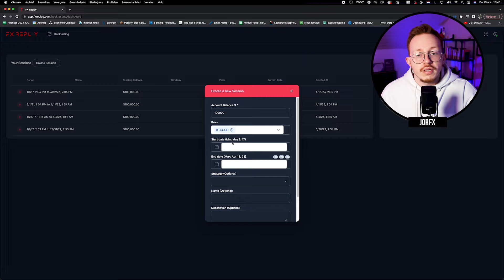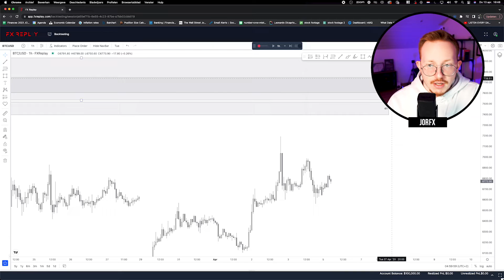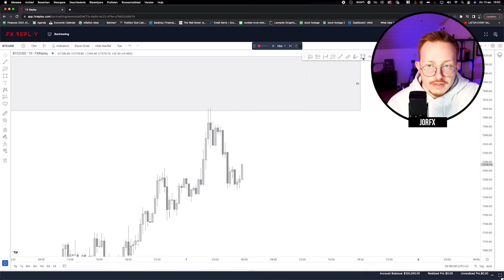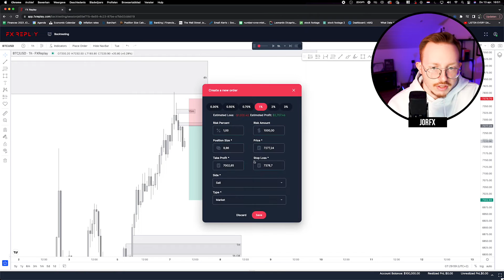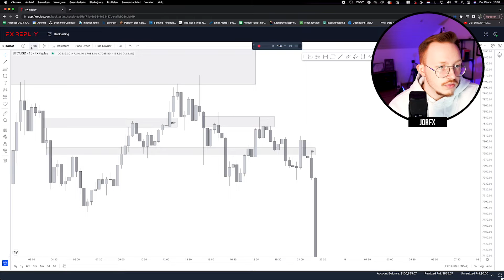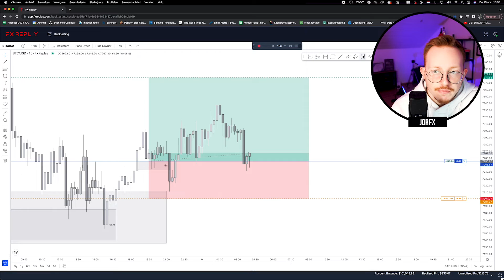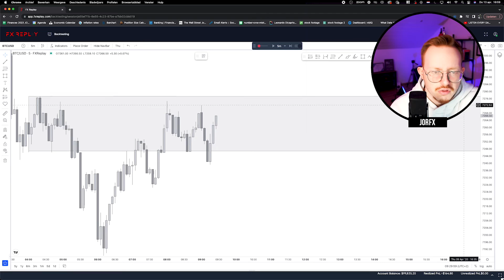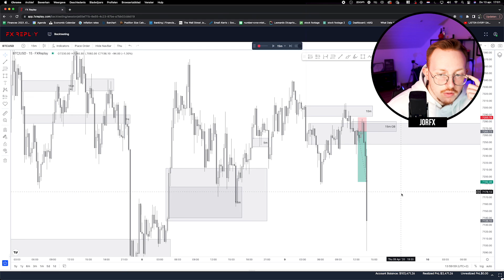Using My ICT Trading Strategy On Crypto For The First Time (Did Not Expect This)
Do your own research. Nothing I say or do in my videos is financial advice and is purely for educational and entertainment purposes only. Always take risk in mind and be aware that you can lose your full investment.